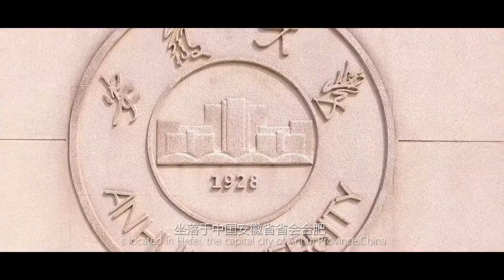Discover Daily | Anhui University | Apply for China